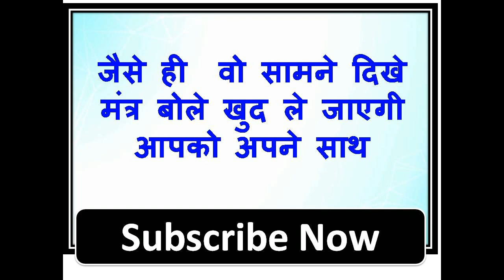अगर आज रात ९ बजे वशीकरण नहीं हुआ १० बजे चैनल बंद होगा